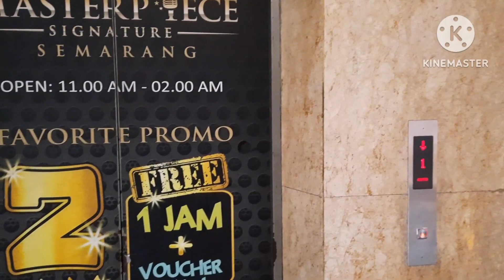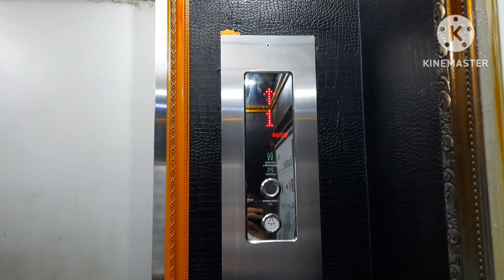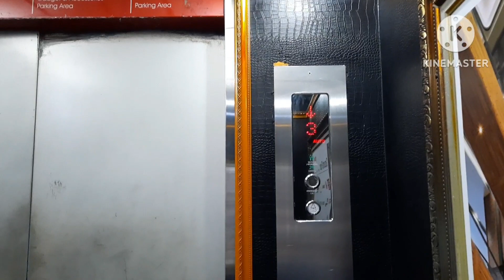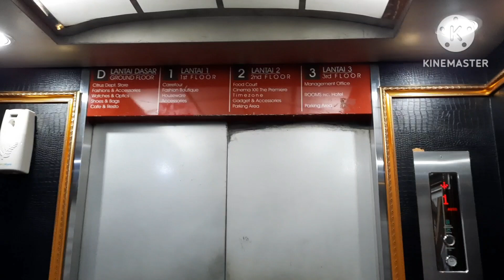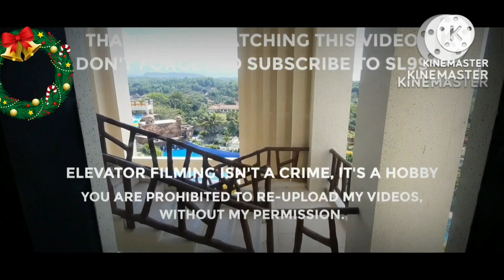(Retake 1) Hyundai Traction Elevator - DP Mall, Semarang, Central Java, ID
This is a revisit to the original now hidden Hyundai elevator from 2007 at DP Mall. Still a Hyundai, and no changes.

ELEVATOR INFO
Brand: Hyundai
Model: STVF-5
Year manufactured: 2007
Fixtures: Type 40
Capacity: 24 Persons / 1600 kg
Drive type: Machine Room Traction
Floors: G, 1-3
History: Original
Changes: Refurbished cab?
Elevator rating: 8.5/10
Death-trap rating: 0/10
Filming difficulty: Easy

BUILDING INFO
Name: DP Mall (Duta Pertiwi Mall)
Type: Shopping Mall
Year built and opened: 2007

VIDEO INFO
Date taken: 17 December 2022
Camera: Samsung Galaxy A51
Edited with: KineMaster